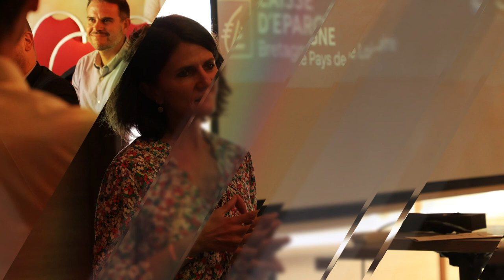Bande Démo - vidéo d'entreprise - Animation photos - Caisse d'Epargne